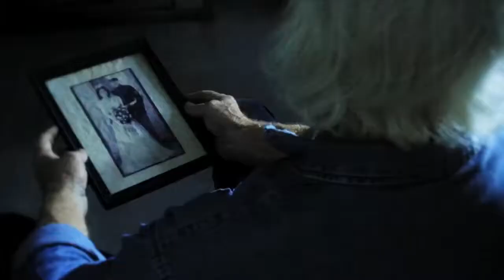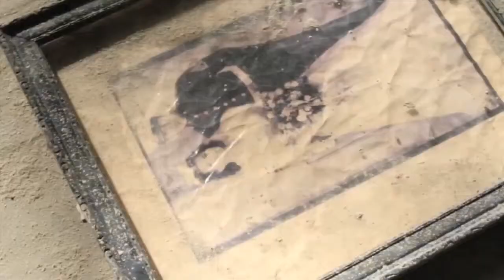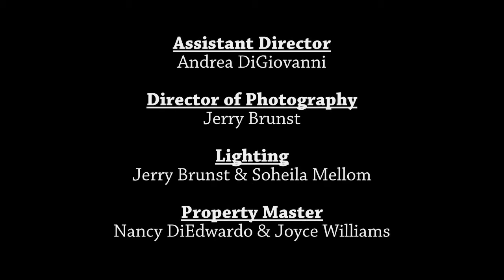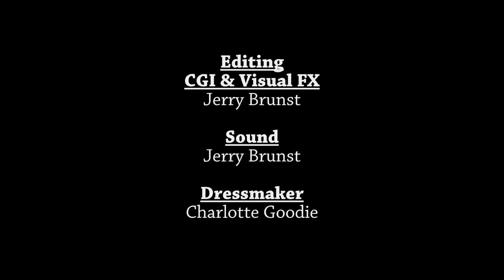PaleSorghumLoFiBlues VFF edit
Recut for entry into Virginia Film Festival